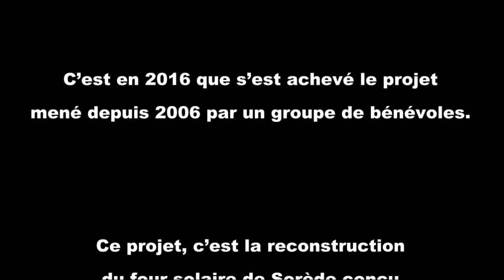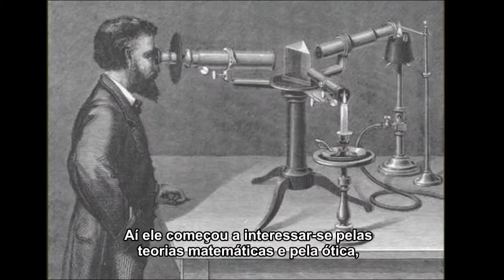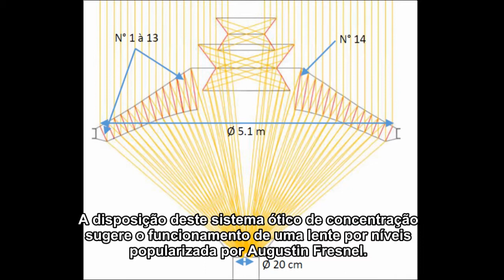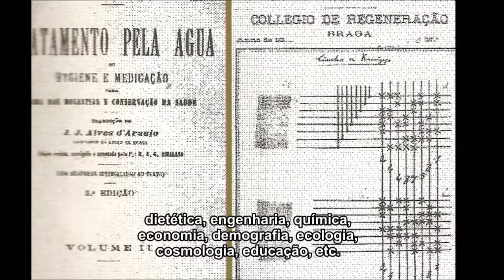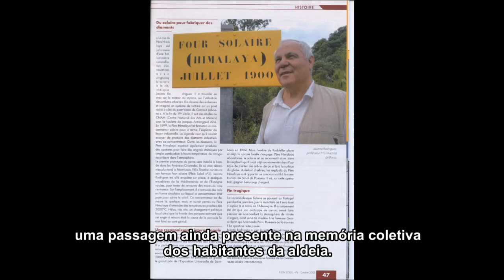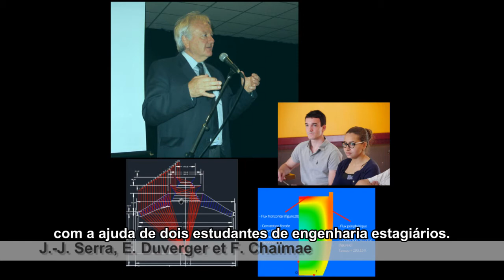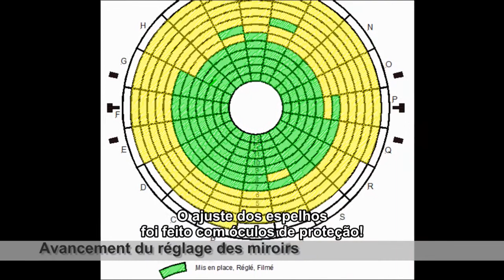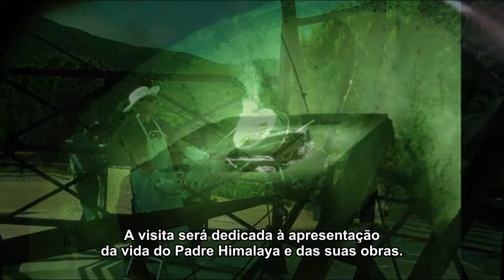Vidéo de présentation du four solaire de Sorède - Versão em português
Vidéo de présentation du four solaire de Sorède - Versão em português - 2018

Vidéo retraçant l'histoire du projet de reconstruction du four solaire de Sorède, conçu par Manuel Antonio Gomes, dit le Padre Himalaya.